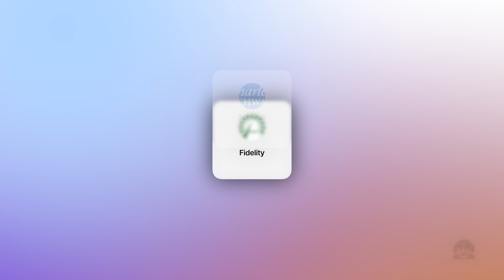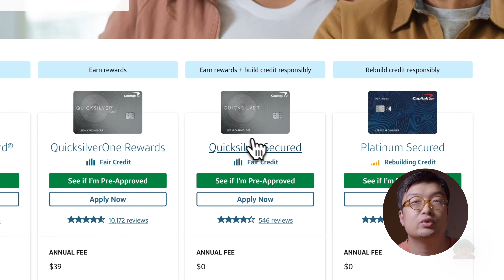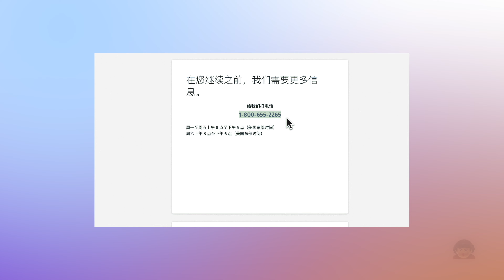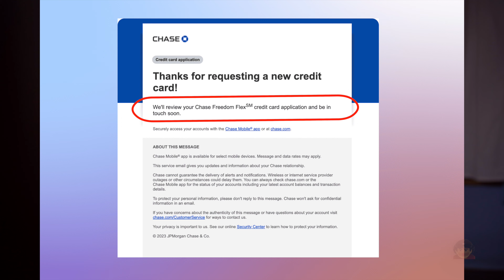新手第一张美国银行卡推荐，美国银行账户/信用卡申请指南，最容易申请的美国银行账户/信用卡推荐，美国数字移民操作指南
🎬  视频概览：
0:00  美国银行账户申请主要难题
1:13  美国本土券商申请推荐
2:00  可以积累美国信用记录的账户
2:41  新手第一张信用卡推荐
4:35  新手第一个银行支票账户推荐
6:10  必申！理财收益最高的美国账户推荐
7:39   Amex美国运通信用卡申请
8:51  Chase摩根大通信用卡申请